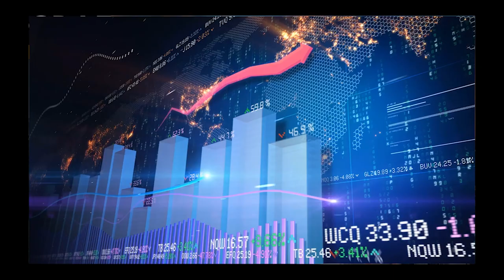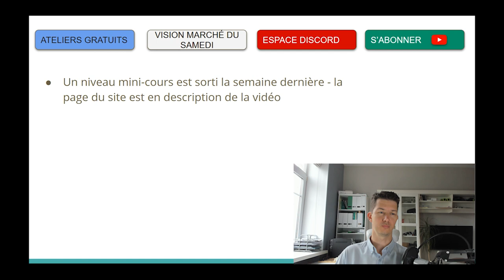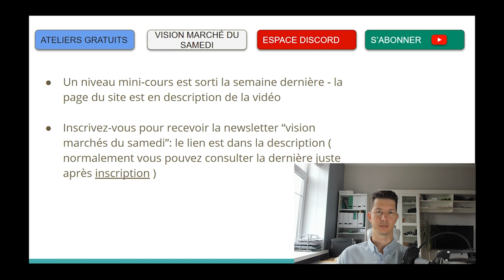Interview exclusive d'un expatrié en Russie - Je vous présente...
J'interview un expatrié de Russie sur son expérience

En ce samedi c'est une vidéo un petit peu atypique que je vous propose.

J'interview en effet un grand spécialiste de la Russie pour nous parler de ce pays, ses us et coutume, ses difficultés et coups de cœur. Cette personne nous parlera de son parcours personnel tout au long de ces années de vie dans ce grand pays.

Si vous êtes une personne qui vise un voyage en Russie ou même à terme une expatriation ne loupez surtout pas cette vidéo.

Sinon que vous soyez attirés ou non par la Russie ce sujet devrait vous intéresser car c’est aussi cela de s'enrichir : un moment humain de partage d’expérience.

▶ Le nouveau mini-cours est disponible !

Peut-être me reste t'il une place en coaching?
👉 Envoyez-moi un mail et on en discute (30 min de coaching gratuit)

00:00 - [ Intro et plan du jour ]
00:30 - [ 01-Présentation de mon invité ]
03:04 - [ 02-Quand as-tu commencé à t’intéresser à la Russie et pourquoi ? ]
07:13 - [ 03-Es-tu passé par des moments difficiles après ton installation ici en Russie ? ]
07:27 - [ 04-Est-ce plus dur / facile de s’installer en Russie en 2021 ? ]
12:47 - [ 05-Quelle sont selon toi les qualités essentielles pour réussir une expatriation ? ]
17:14 - [ 06-Que penses-tu de la mentalité des russes en général et est-il facile de vivre avec eux ? ]
33:29 - [ 07-Quels sont les 3 conseils que tu donnerais-tu à quelqu’un qui aimerait s’installer en Russie ? ]
46:12 - [ 08-Quels sont d’après toi des erreurs classiques que font les nouveaux arrivants en Russie ? ]
55:29 - [ 09-Si tu en avais la possibilité changerais-tu quelque chose à ta vie professionnelle / personnelle ? ]
01:00:37 - [ 10-Ou te vois-tu dans les 10 prochaines années? ]
01:05:05 - [ Coin des nouvelles ]